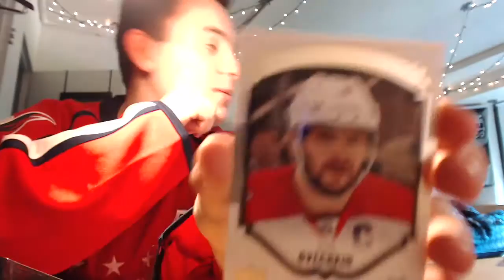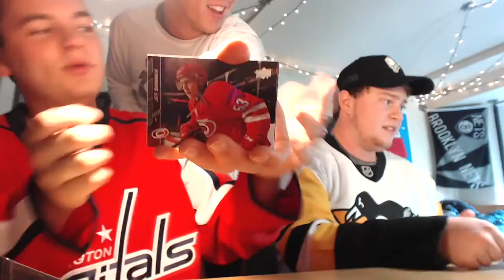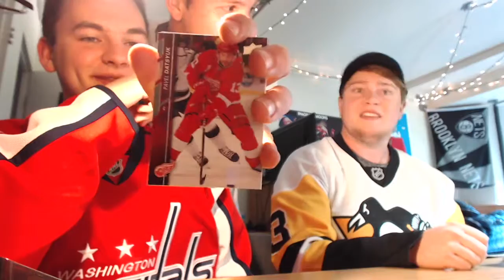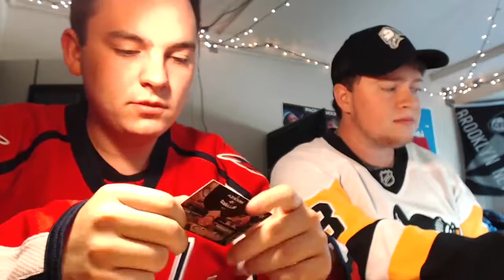300 2015-16 Upper Deck Series One Retail Packs Ft. Terry (pt.3)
300 Retail Packs of 2015-16 Upper Deck Series One Hockey. Terry and I discussed a lot of good topics.